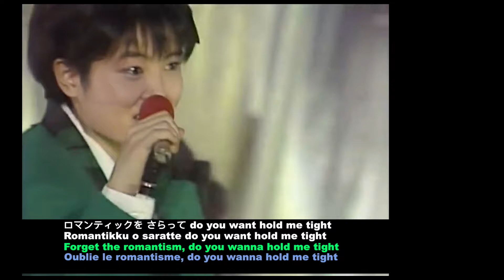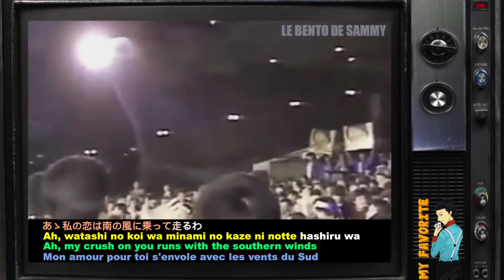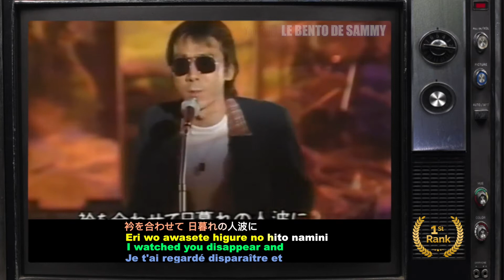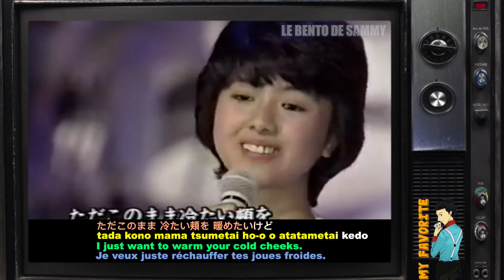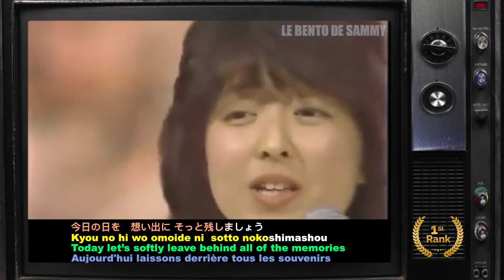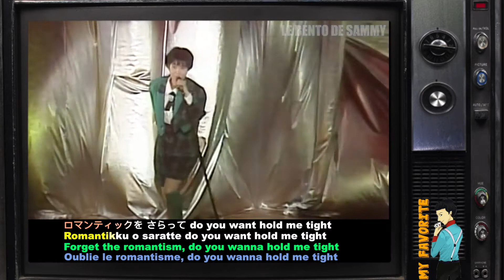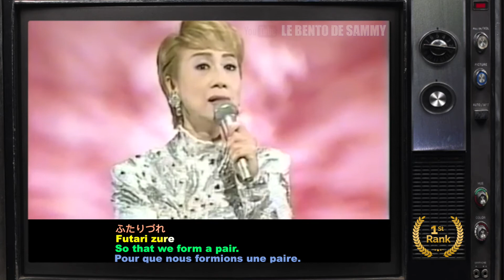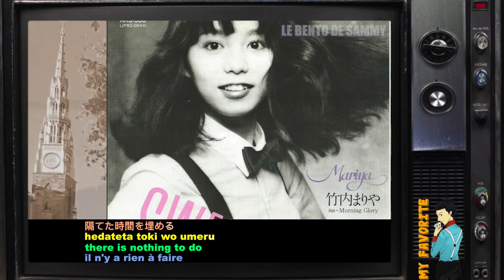Japan 80's songs top 10 / Chansons japonaises top 10 années 80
Discover how looked like Japan 80's music with the top 10 and the so-called "kayokyoku" and their idols.

Retour vers la période colorée et joyeuse des années 80 au Japon, appelés « Kayokyoku ». Pour les plus âgés…les souvenirs d’une décennie d’insouciance et de légèreté , et pour les plus jeunes , la découverte de tubes méconnus !